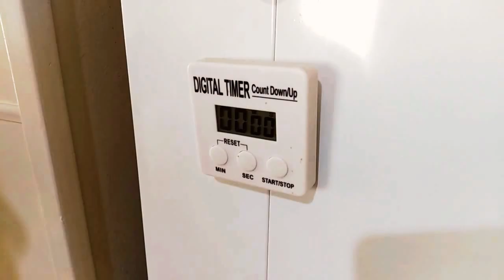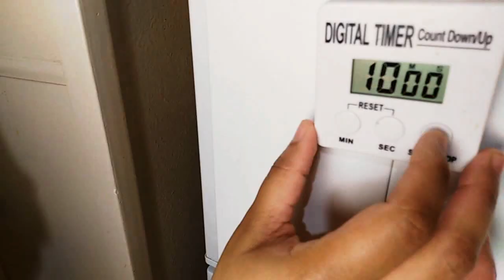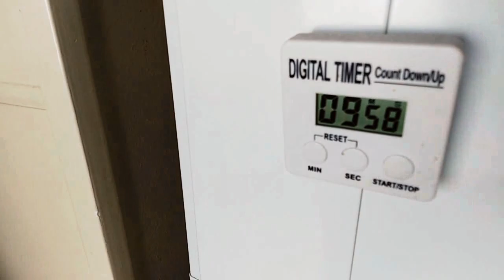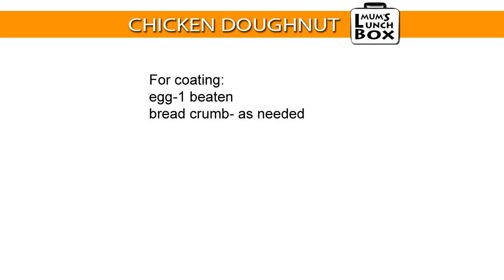মজার চিকেন ডনাট - chicken doughnut an easy recipe for lunch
Packing your child's lunch can be a challenge and also sometime exhausting. To ensure the lunch you prepare doesn't come back untouched, include items your child likes. That's why I am here with  the recipes of lunch ideas that are both easy and healthy. there are also recipe of foods around the world you can cook at home for the whole family members.

I have given the recipe of chicken doughnuts at the end of the video.